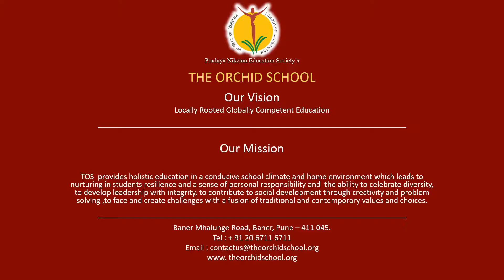Why We Do What We Do - Teachers Talk - Bhimthadi Jatra